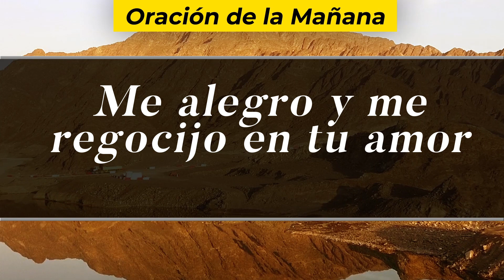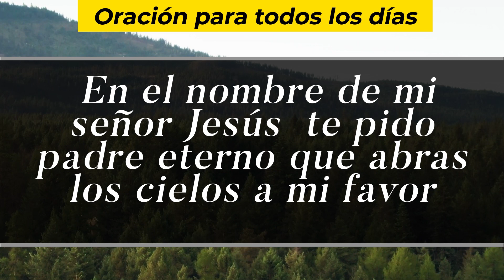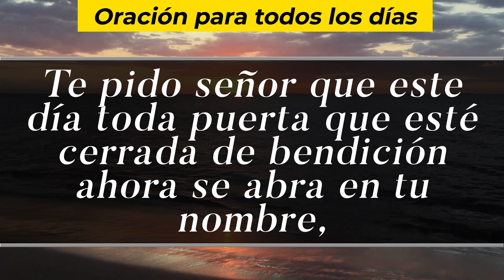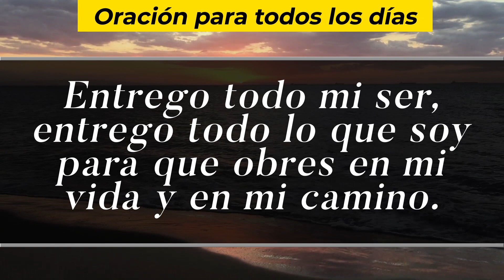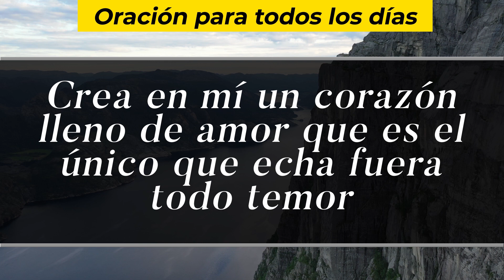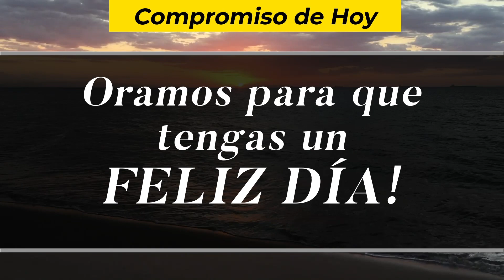Oración De La Mañana De Hoy, Martes 20 De Julio De 2021 - Cosmovision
Cosmovision te invita a compartir con nosotros la Oración de la mañana de hoy Martes 20 De Julio del 2021.

Amén.